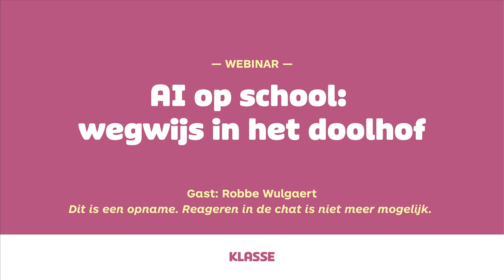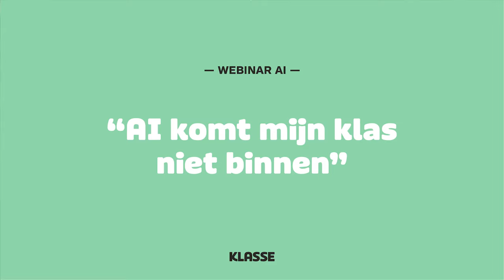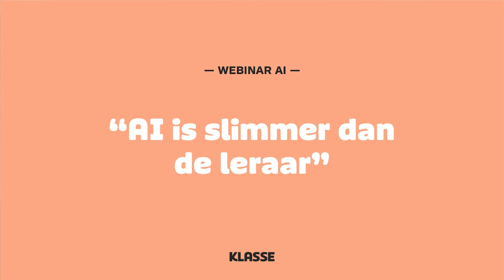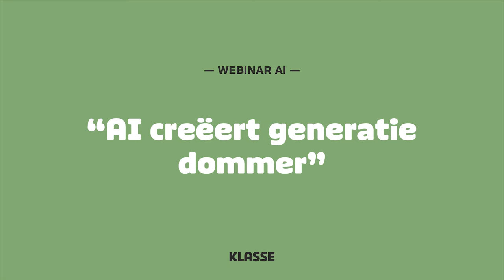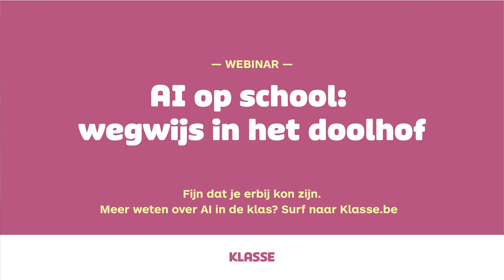Webinar AI op school: wegwijs in het doolhof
Hoe zet je AI-technologie in om je lessen beter te maken? En hoe voorkom je dat leerlingen in hun luie stoel kruipen? Robbe Wulgaert (leraar en auteur ‘AI in de klas’) vertelt je tijdens deze webinar van Klasse hoe je AI verantwoord inzet in de klas.